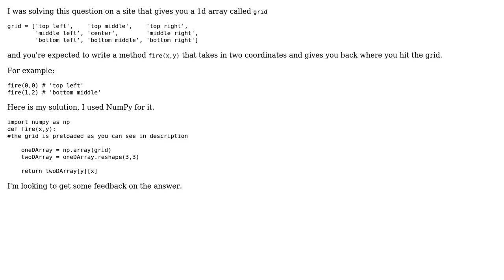Code Review: Converting a 1D Array of Strings to a 2D Array in Python (2 Solutions!!)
Code Review: Converting a 1D Array of Strings to a 2D Array in Python

With thanks & praise to God, and with thanks to the many people who have made this project possible! | Content (except music & images) licensed under CC BY-SA | Music | Images & others | With thanks to user TheBlackCat user HussienK user 200_success and the Stack Exchange Network Trademarks are property of their respective owners. You are responsible for your own actions.